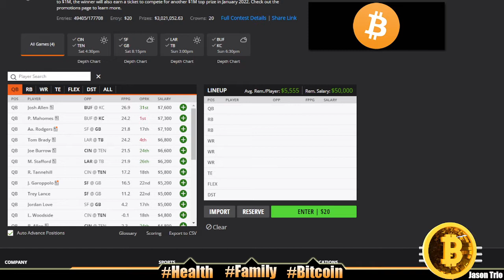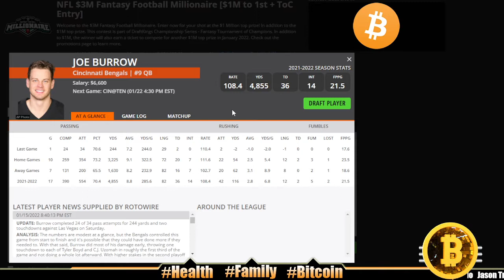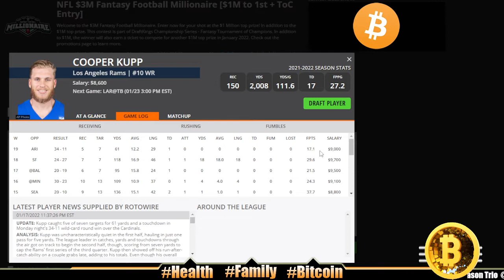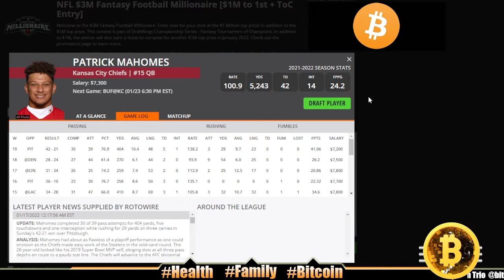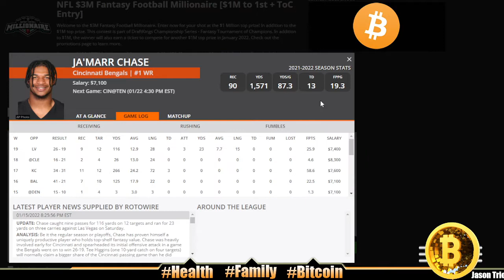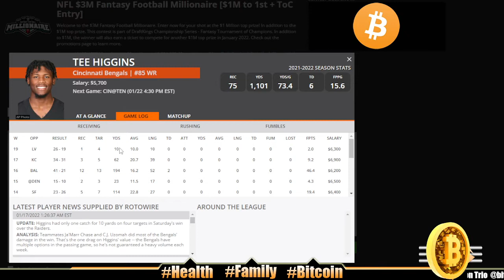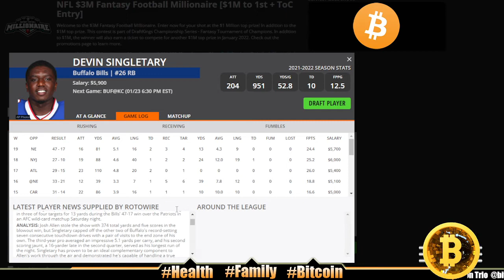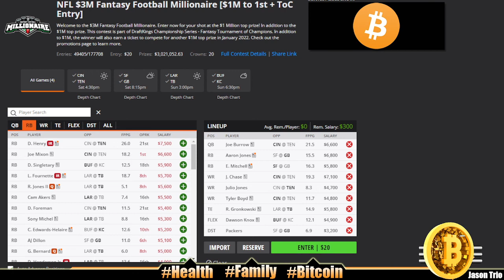DRAFTKINGS NFL PLAYOFFS DIVISIONAL ROUND BREAKDOWN? YEA BREAKDOWN...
NFL PLAYOFFS DIVISIONAL ROUND THOUGHTS | DRAFTKINGS

1. At least 1 video or post on social media - Monday-Friday
Started 10/4/2018 -

2. 100 push ups, 100 sit ups, 100 body-weight squats - Everyday

3. Wim Hof breathing - 30 mindful breaths - Everyday
Started 3/11/2019 -

4. Read kids a story at bedtime - Everyday

5. No porn, no jerking off - Everyday
Started 1/1/2019 -

6. Sober 2020 - No drink, no smoke all of 2020

7. Drink a glass of water 1st thing every morning - Everyday

8. Take a cold shower - Everyday

Later! 👋